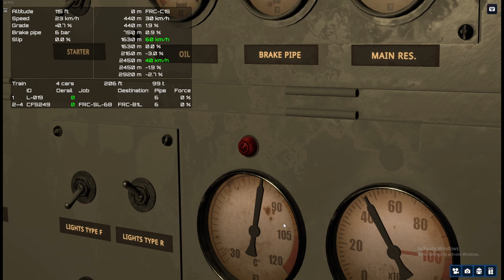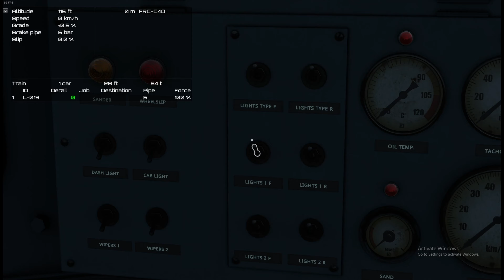Derail Valley Episode 3 The DM3